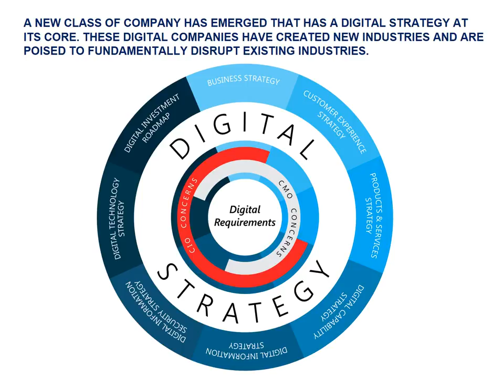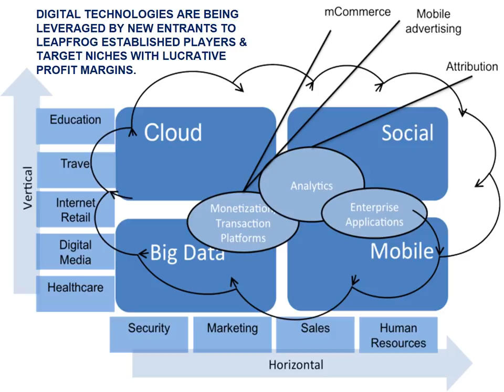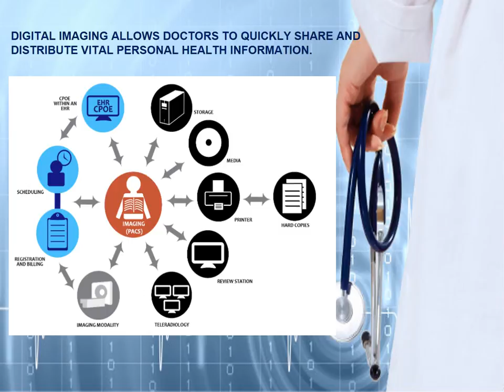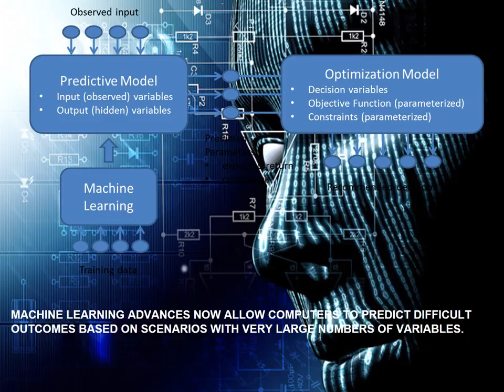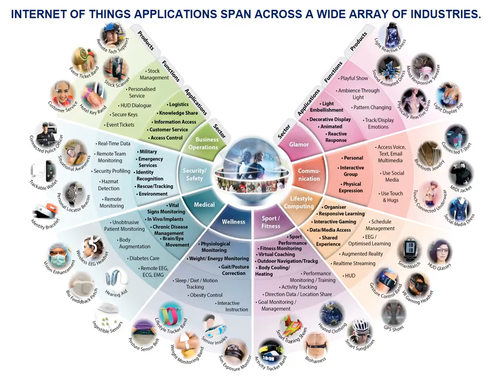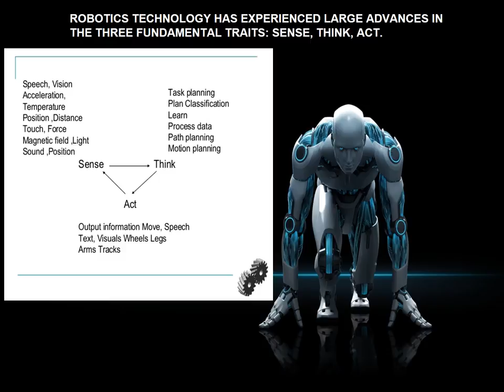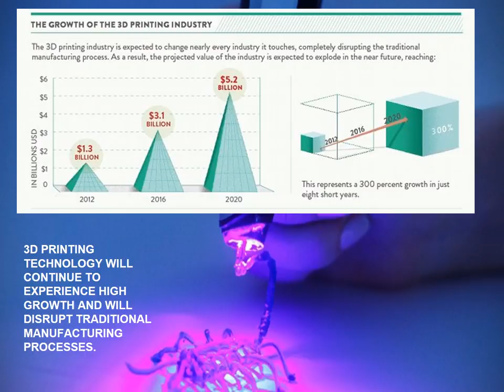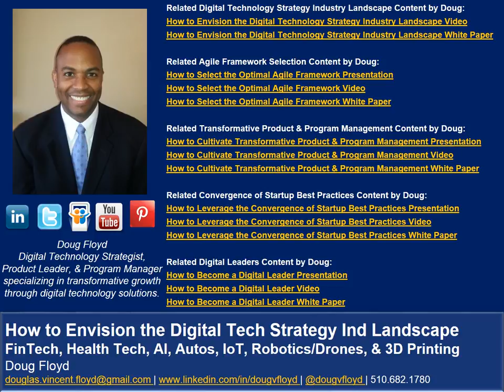How to Envision the Digital Technology Strategy Industry Landscape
Digital technology has become a key differentiating factor and revenue driver for companies. A truly digital strategy is needed to address this changing landscape. Existing industries are being disrupted, and new industries are now emerging, based on these new digital technologies. Markets including FinTech, health technology, artificial intelligence, connected cars, Internet of Things, robotics, drones, and 3D printing are all leveraging emerging digital innovations.